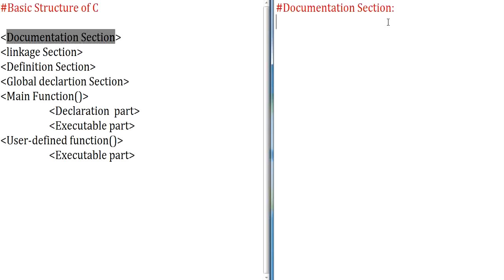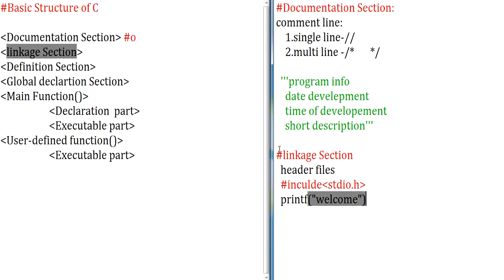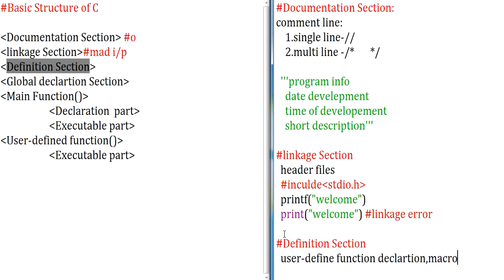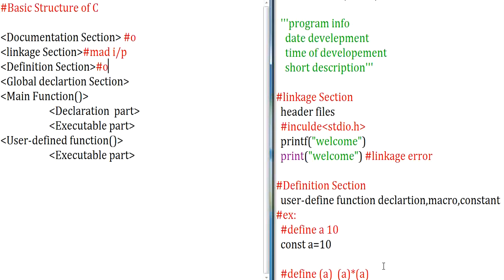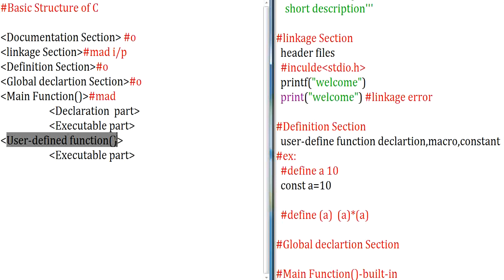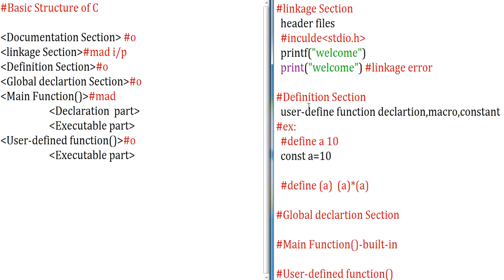#01 | C Programming for Beginners | Basic structure Of C Program-Tamil | தமிழில்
சி ப்ரோக்ராம்மிங் தமிழில் :
In this video, we will be learning what are the  basic elements in  structure of C  Programming language and how to use it.